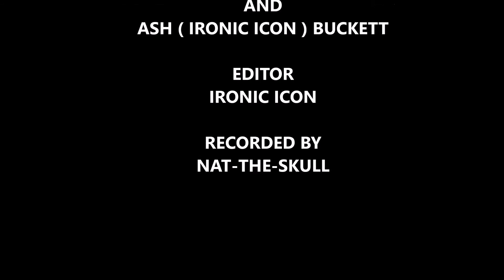QDHD DINOSAURS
Let Us Try And Answer Those unanswerable q